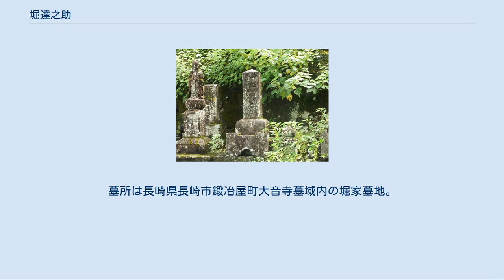堀達之助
堀 達之助（ほり たつのすけ、文政6年11月23日（1823年12月24日） - 1894年1月3日（明治27年）は、江戸時代末期（幕末）の江戸幕府通詞、辞書編纂者、開拓使官僚。
名は徳政、徳祉。
達之とも。
隠居後は達五と称した。
 堀達之助の墓 文政6年（1823年）、オランダ語通詞・中山武徳と陳の五男に長崎で生まれる。
後に通詞・堀政信の養嗣子となる。
 弘化2年（1845年）、小通詞末席となる。
嘉永元年（1848年）にはアメリカ合衆国捕鯨船員のラナルド・マクドナルドより日本で初めて英語を学んだといわれる。
嘉永6年（1853年）、黒船来航時には浦賀奉行所与力・中島三郎助とともに交渉を担当。
その際に、アメリカのマシュー・ペリー提督が乗船する旗艦・サスケハナ号に対して"I can speak Dutch!"（私はオランダ語を話すことができる）と叫んだといわれており、アメリカ側通訳のオランダ人アントン・ポートマン（後に駐日米国代理公使）を介し、オランダ語で交渉を行った。
安政元年（1854年）のアメリカ合衆国東インド艦隊の再来航でも活躍し、アメリカ側からも好評価を受けている。
日米和親条約の翻訳にも関与し、その締結後は下田詰めとなる。
しかし、下田に滞在していたドイツ商人リュードルフが、ドイツ（プロイセン、オーストリアおよびドイツ関税同盟諸国）も米英露と同様の条約を締結したい旨の要求書簡を幕閣に報告せず独断で処理しようとしたと咎められ、入牢処分となった。
この事件は冤罪ともいわれており、獄中では吉田松陰と文通をしたという。
 安政6年（1859年）、古賀謹一郎の尽力により出獄し、蕃書調所対訳辞書編輯主任となり、万延元年（1860年）には筆記方も兼務して、外国新聞の翻訳作業にあたった。
その結果は文久2年（1862年）「官板バタビヤ新聞」として発行され、これが日本初の新聞となった。
一方で、文久元年（1861年）に西周とともに教授方に就任し、翌年には主任となって洋書調所より『英和対訳袖珍辞書』を日本初の英和辞書として刊行するに至った。
また、文久3年（1863年）には開成所教授となった。
 慶応元年（1865年）には、箱館に赴任し箱館奉行通詞となり、英語通詞の育成も行った。
また、「函館文庫」を作り、箱館奉行所の洋書の保存に努めた。
 明治維新後の明治元年（1868年）には箱館裁判所参事席、文武学授掛に就任。
明治3年（1870年）開拓大主典、明治5年（1872年）一等訳官に就いた。
なお開拓使時代には、豪商・柳田藤吉が函館に作った「北門社郷塾」および開拓使立函館学校の英語教師も務めた。
 明治5年（1872年）に依願退職して長崎に帰り、後に大阪に移ってそこで死去した。
墓所は長崎県長崎市鍛冶屋町大音寺墓域内の堀家墓地。
 曾孫に堀豊彦（政治学者）、玄孫に堀孝彦（倫理学者）がいる。
 小説 ドラマ